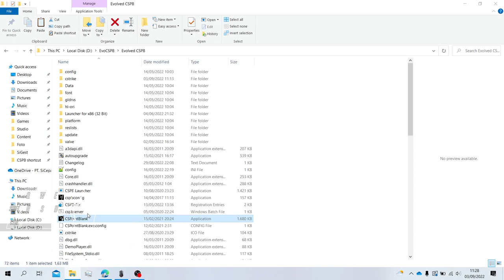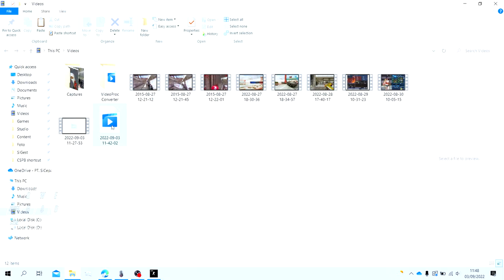DOWNLOAD NEW CS POINT BLANK (CSPB) PC OFFLINE UPDATE 2022 REPACK EVOLVED VERSION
halo gaes,
di video kali ini finally minx ngepost juga cspb repacknya hihi. pada repack kali ini minx mengusung tema Evolved PB yang terkenal sebagai PB Private paling rame loh! banyak skin2 keren disini yang bisa kalian beli.

Nah yang paling keren lagi
Kaliam Auto Sultan dengan point 1juta loh mirip kayak EPB aslinya.

oke gaes lgsung aja cek videonya karena ada tutorial instal juga ya.

Best Special thanks untuk :
- all CSFederation crew (base game)
- RE29 Project (map game)
- Sedboi.Projects (assets)

login akun sultannya atau bisa buat akun sendiri ya gaes!
ID : EPB
pass : epb

kalo suka, bisa trakteer minx ya gaes :)
selamat bermain!

tanya2 langsung di bawah atau di tele minx yah. terima kasih!